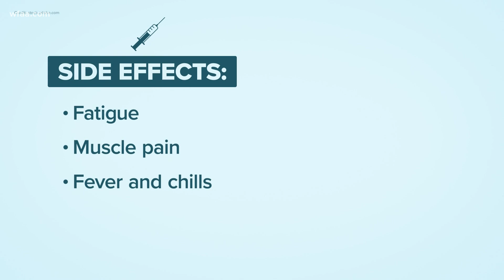Dr. David Winter answers questions about potential side effects of Pfizer's COVID-19 vaccine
Dr. David Winter from Baylor Scott and White Health discusses the latest information regarding Pfizer's COVID-19 vaccine and possible side effects of the shot.